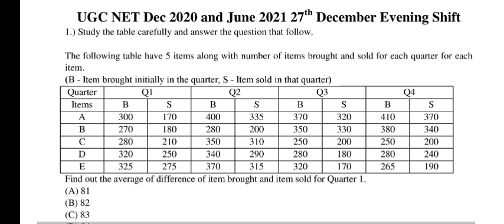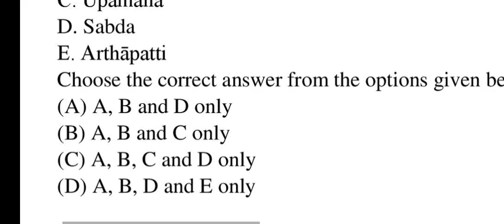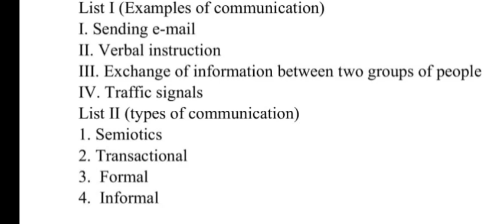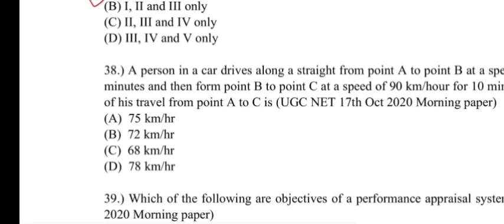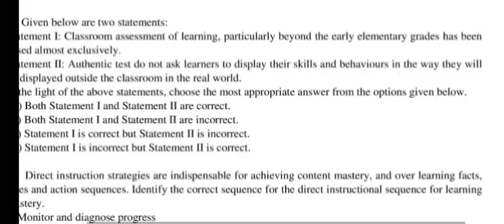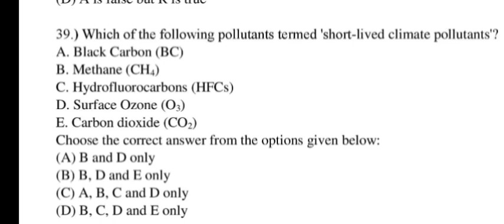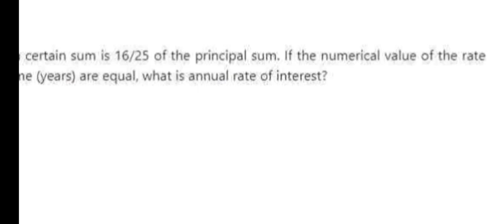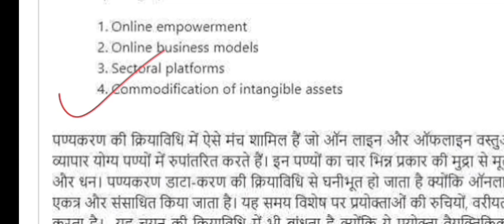NET Paper 1 (General) previous year question papers discussion & solution (Revision - 52)